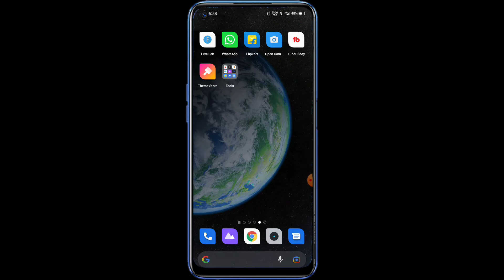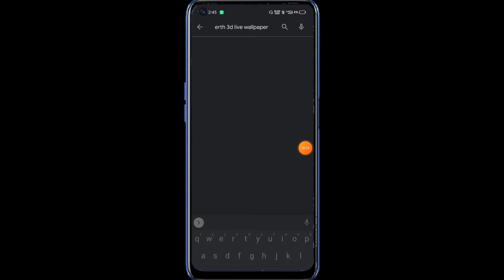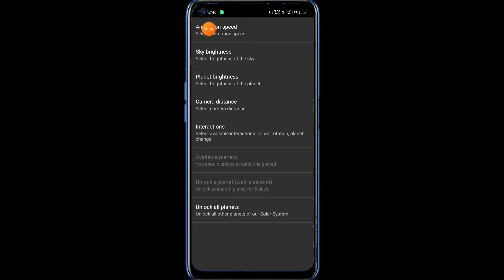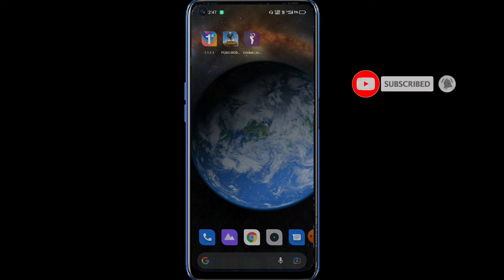🌎Best Earth live wallpaper for Android mobile|John tech bangla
Best Earth live wallpaper for Android mobile|mobile live wallpaper